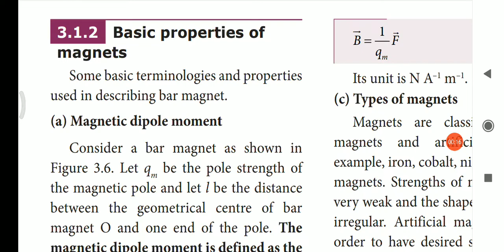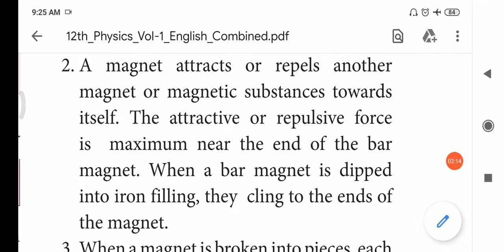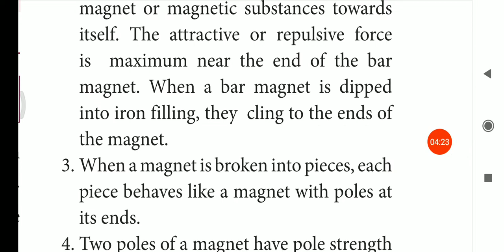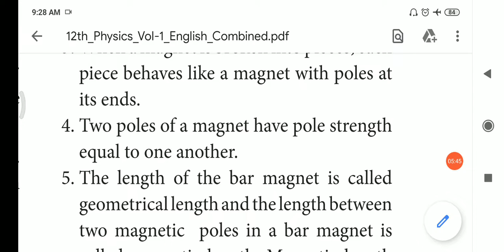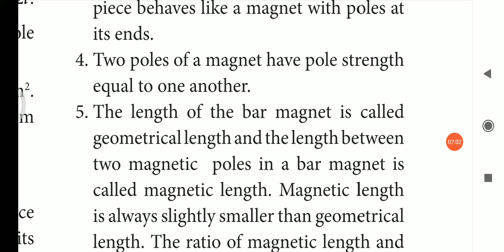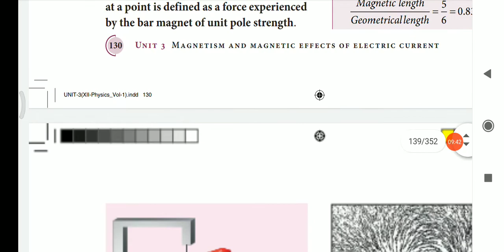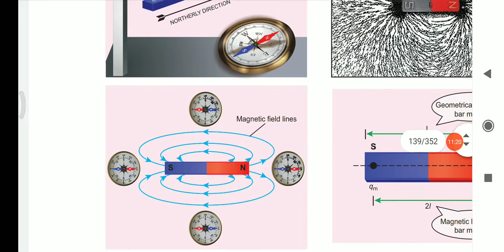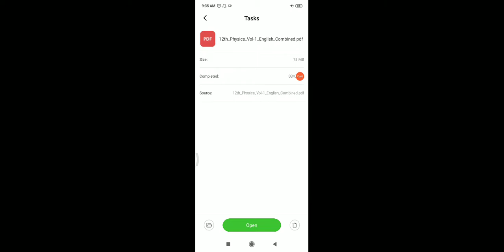Magnetic property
Lesson 3